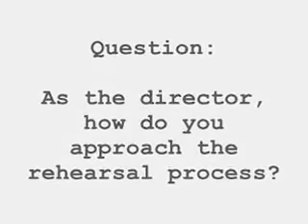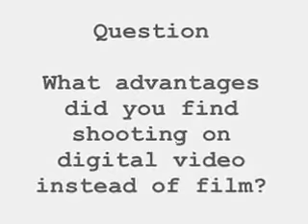Q&A: Steve Buscemi on LONESOME JIM (IFFBoston 2005)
Steve Buscemi discusses directing his film, Lonesome Jim, to a packed house at the Somerville Theater during the opening night festivities of the 2005 Independent Film Festival Boston.

About IFFBoston:
The largest film festival in New England, Independent Film Festival Boston has been celebrating stories and storytellers year-round since 2003. Over 100 films play at the spring festival—both world premieres and the best films culled from Sundance, SXSW, Toronto, and others—and the celebration extends throughout the year to preview screenings and the Fall Focus mini-festival. IFFBoston is a 501(c)3 non-profit run entirely by volunteers who are dedicated to building community through film. While ticket sales help pay for much of the festival, the organization relies heavily on further public support in the form of memberships and donations. Thanks to our audience’s commitment, the festival has run for over 15 years, winning awards from Boston Magazine and Boston A-List, and acclaim from local film critics—including The Boston Globe’s Ty Burr, who called it the “best film fest in the city.”